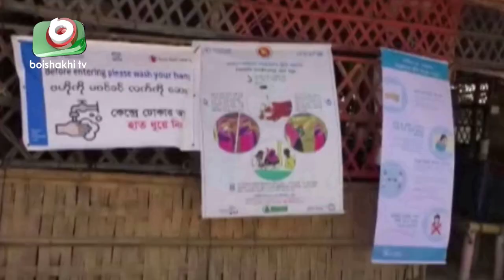সীমান্ত জেলায় বাড়ছে করোনা সংক্রমণ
সীমান্ত জেলায় বাড়ছে করোনা সংক্রমণ | Tania | 03June21